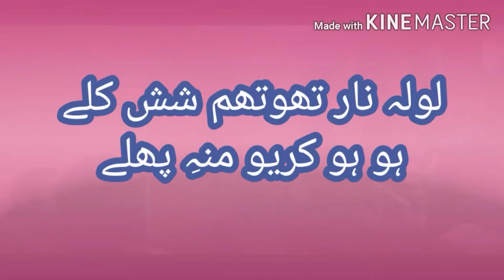Kashmiri Sufi Song, Kalam : lal-i-Saabi Arigami RA, Singer: Ab.Gani Rather Ajjas.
Poet : lal-i-Saabi Arigami RA,
Singer: Ab.Gani Rather Ajjas
Kalam: Ho ho karyeo mani philla
Place : Aripathan Berwah
Home: Ab.Rahmaan Kumar
Camera Person: K Nasir
Editer: K Nasir

Lala Sahib Aragami a well known Saint and Sufi Poet who lived a humble life in Aragam Village Of Bandipora district in Jammu and Kashmir. He was born on 11 March 1923 and lived up to 27 August 1988. Almost all of his poetry is in Kashmiri language most of which is being sung by Sufi Singers.

A shrine has been built at his ancestral home which is being thronged by his disciples and followers all around the year. And his annual Urs is celebrated every year on 6 and 7 May which is attended by a huge number of people from different parts of the Kashmir Valley.

Directer: K Nasir